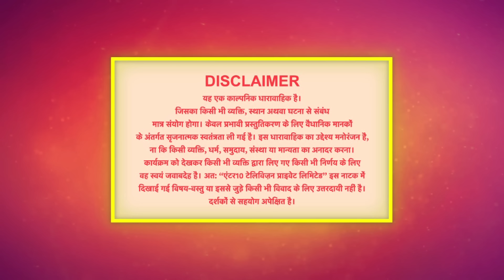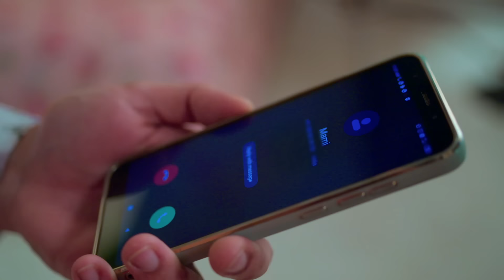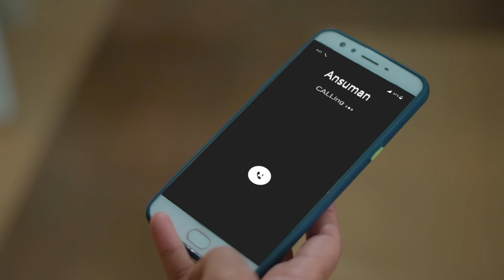Palkon ki Chhaanv mein 2 | 2 April 2023 Full Episode 168 | पलकों की छाँव में 2 | Dangal TV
Palkon Ki Chhaanv Mein 2 | Mon - Sat : 7:30pm | Only on Dangal TV

You can watch the Dangal TV channel :
Fastway Channel No: 15
Digena Channel No: 117
Zing Channel No: 119
Tata Play: 177
Sun Channel No : 328